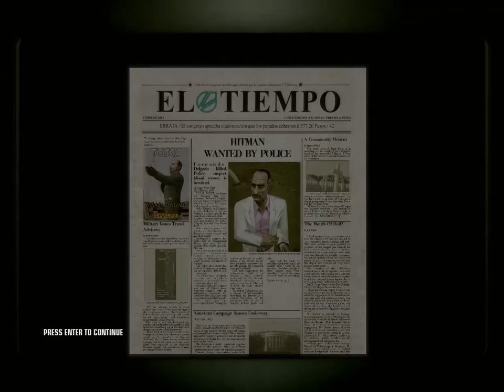Hitman: Blood Money (Chilean Wine)